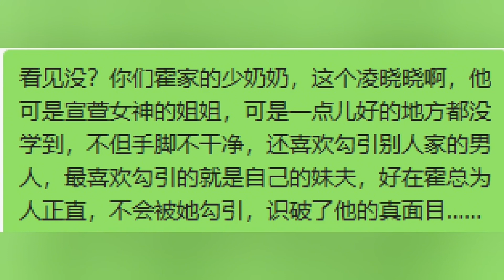《霍少的大牌娇妻》第36集 一不小心却招惹上整个帝都最俊美尊贵的男人霍先生。 不近女色的霍先生从此化身宠妻狂魔，将凌晓晓宠的无法无天